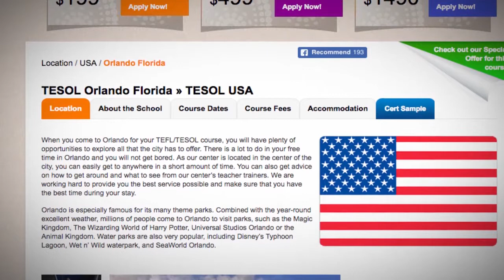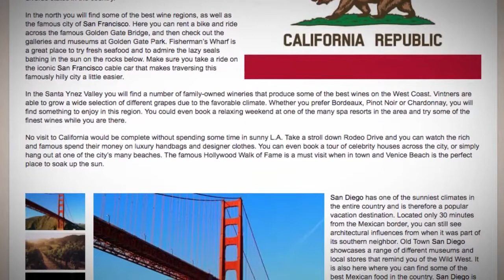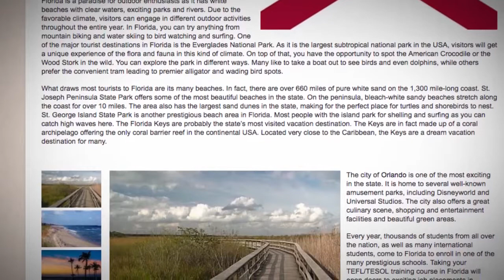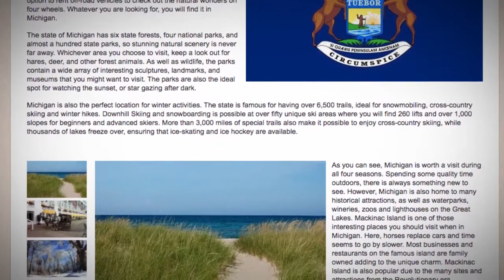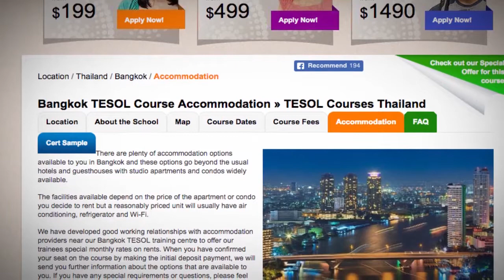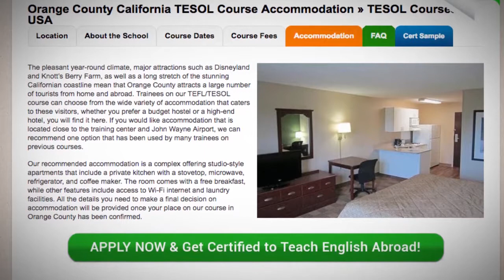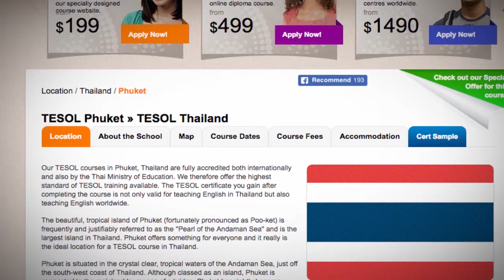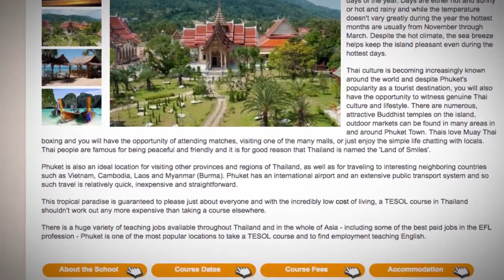TEFL Locations for Drivers | ITTT TEFL BLOG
Do you like to drive? In this video medley, you'll find several destinations where you can enjoy fast and furious driving.